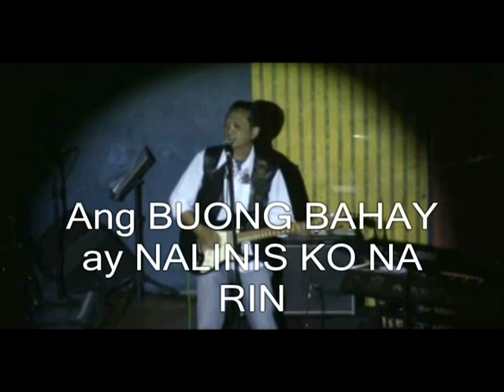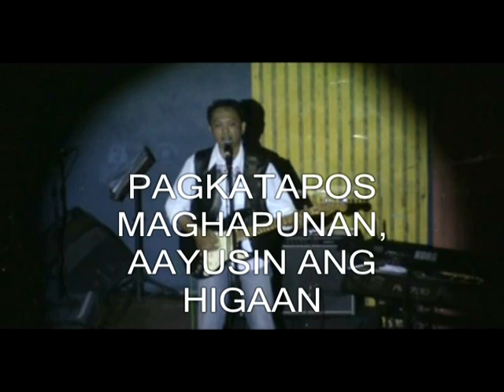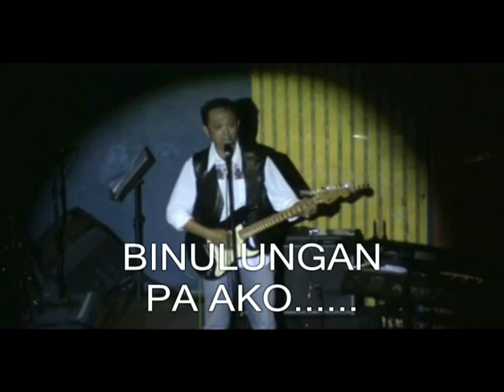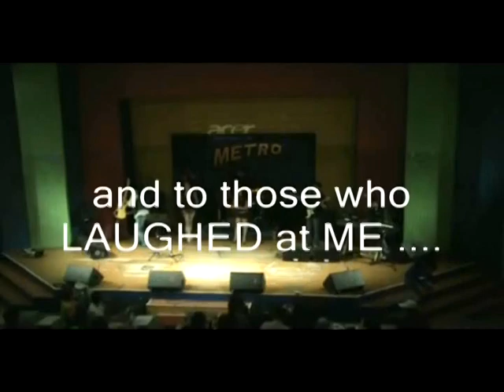dennis roxas DENNIS LIVE @ METROBAR.mpg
my solo @ metrobar